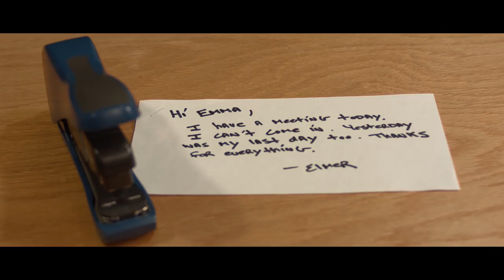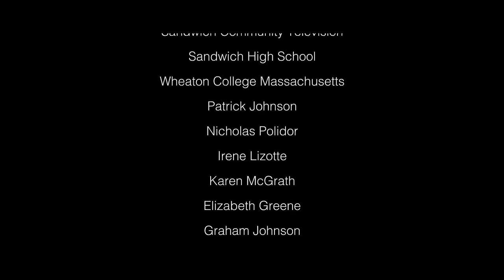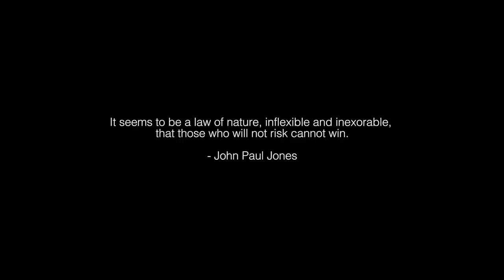Elmer's Theory - The Short Film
A moped riding assistant librarian who hates taking risks, has to take the biggest risk of his life.

My second "big" short film, thanks for stopping by guys! I would love to hear what you think.

Starring:
Elliott Sicard & Jessica Lizotte

Executive Producer: Nick Polidor

Shot exclusively in Sandwich, Massachusetts

Equipment:
Black Magic Cinema Camera (2.5k)
Zeiss 28mm and 50mm lens

Drone shot was taken on the Phantom 3

Used a Rode NTG-2
Zoom H4N
and a Triton Fethead for audio